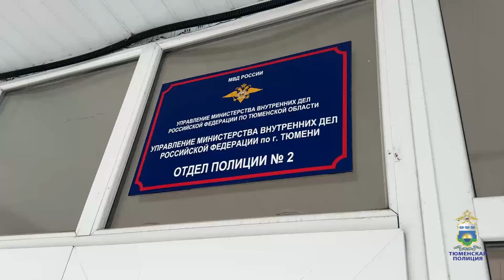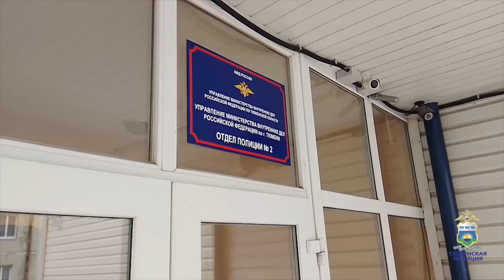Криминальное турне афериста, продававшего подделки под видом ценных монет, пресекла полиция Тюмени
Выяснилось, что мошенник обманывал жителей Новосибирской, Омской и Свердловской областей, а также Пермского края. Количество потерпевших устанавливается.